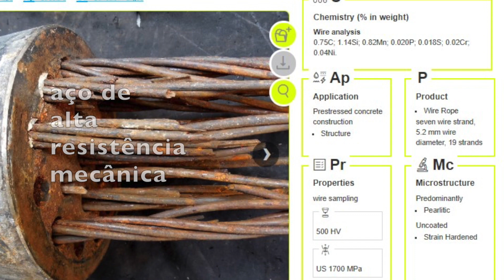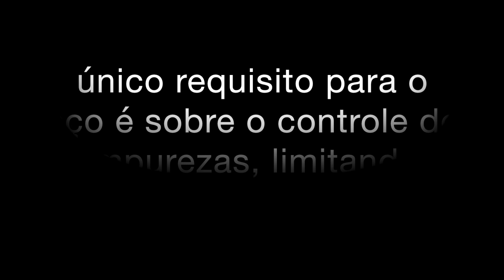CASE ML 00155.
Annelise Zeemann descreve o case ML 155 de degradação de arames de aço usados em armaduras de protensão. Este case foi publicado em janeiro de 2020 no e mostra arames de aço de alto carbono e alta resistência mecânica, trefilados, e de estrutura perlítica encruada, com danos acumulados por corrosão evidenciando perda de espessura e trincas de corrosão-fadiga, sendo o processo corrosivo o mecanismo primário de falha.